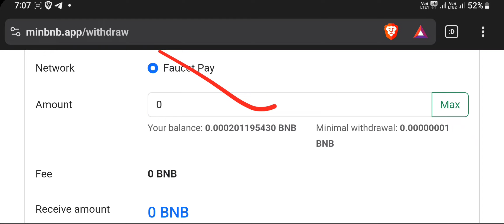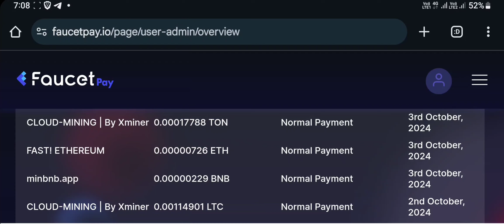🤑 BNB Free Mining Website 2024 | 🤑 New Crypto Mining Sites 2024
I have gonna show you a new Crypto cloud Mining Site in 2024 You Can earn Free TRX BNB BTC Dogecoin $20 Daily without investment .

Free ethereum mining website 2024
New dogecoin mining website 2024
Free tron mining website 2024
Bitcoin mining website today 2024
Cloud mining website today 2024
How to mine bitcoin on laptop 2024
How to mine bitcoin on computer
How to mine bitcoin for free 2024
How to mine cryptocurrency in 2024
Best bitcoin mining website
Best cloud mining website 2024
New Free Cloud Mining Websites 2024
New Free Crypto Mining Website 2024
New Free Bitcoin Mining Website
New Free Tron Mining Website 2024
New Free Shiba Inu Mining Site 2024
New Cloud Mining Website 2024
New Bitcoin Mining Websites 2024
New Shiba Inu Mining Website
New Litecoin Mining Website
Free Dogecoin Mining Website
Free Shiba inu Mining Website 2024
How to Earn Free Tron 2024

⛏️ Mr Indian Crypto ⛏️